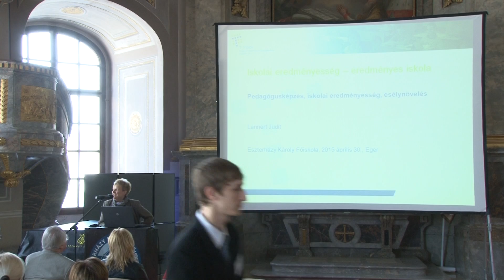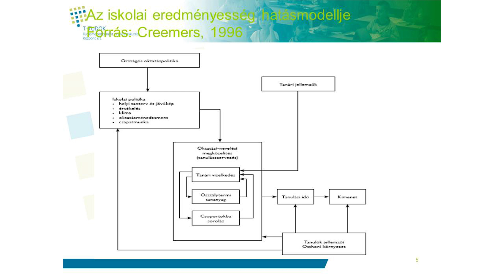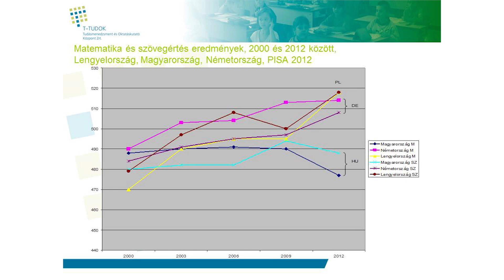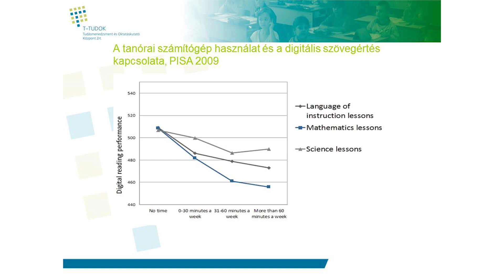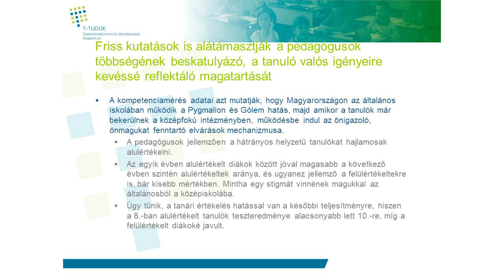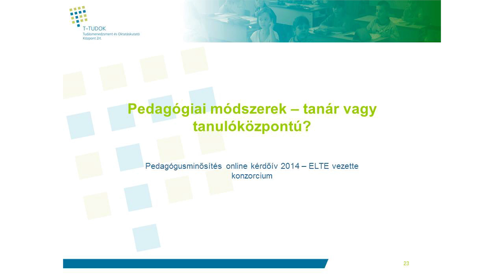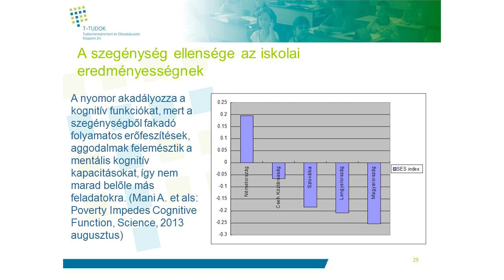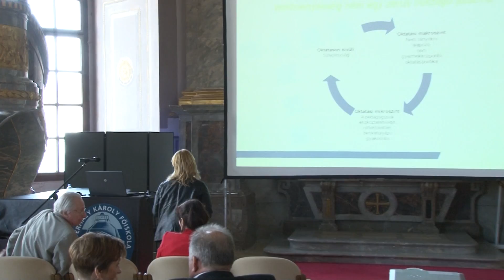DR. LANNERT JUDIT